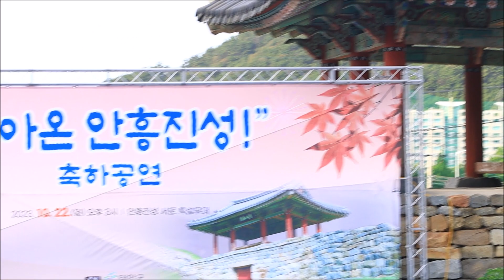정미애 ㅡ 미운 사내 // 20231022태안 안흥성 개방 축하행사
군사지역으로 묶여 있던 안흥성 일부구간의 완전한 개방을 축하하는 행사